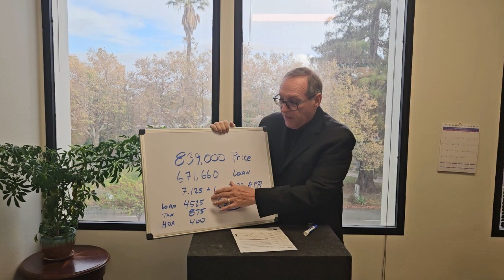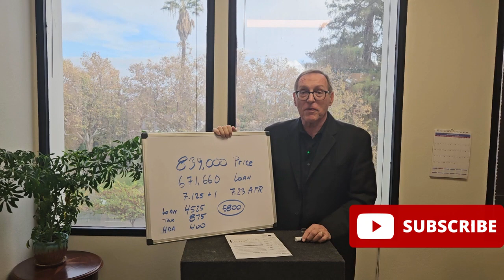Buyers Realty San Jose Condos Update 11 16 2023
Video is an update on the Condo Market in San Jose as of today - Nov 16, 2023. The video also shows the mortgage rate today with 20% down payment.